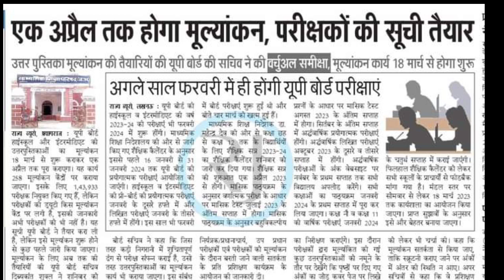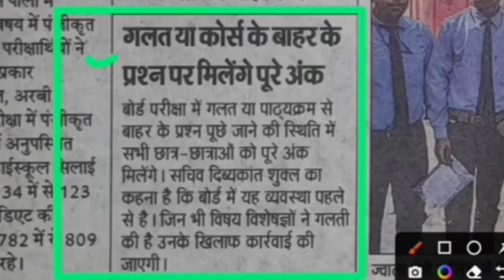यूपी बोर्ड रिजल्ट 2023 आज की 3 बड़ी अपडेट | up board result 2023 | up board result 2023 latest news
up board result 2023, up board result 2023 kb aayega, up board result kb aayega 2023, up board class 10th omr sheet kaise chek hoti hai, mr examwala, up board exam, gyansindu coaching classes, powerful study, up board exam result date 2023, board result 2023, board exam omr sheet cheking video, board exam copy checking video 2023, up board result news 2023, up board result 2023 kab aayega, aaj tak news, abp news